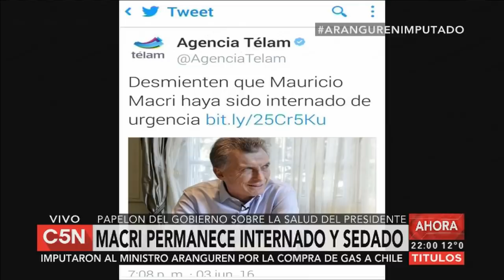C5N - Minuto Uno: la internación de Macri y la imputación a Aranguren